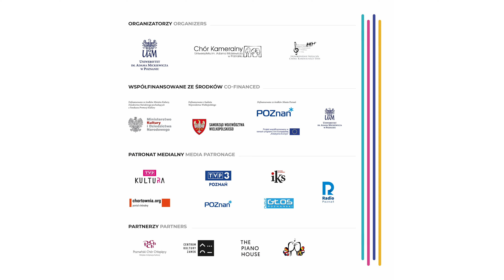UNIVERSITAS CANTAT 2022 - DAY 1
15th INTERNATIONAL FESTIVAL UNIVERSITAS CANTAT 2022
1st day of the Festival - 18th May 2022

T.ETNO Tomasz Drozdek
“Vox Iuvenalis” Choir of Brno University of Technology, Czech Republic
University of Gdańsk Chamber Choir, Poland
Adam Mickiewicz University Chamber Choir, Poland (festival organizer)

Filmmaking: Szymon Aleksandrowicz i Michał Mazurkiewicz